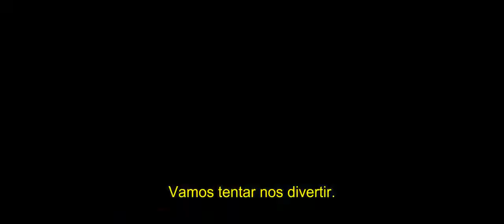Kick Ass 2 - Trailer - Legendado (HD)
O ato insano de Dave Lizewski (Aaron Taylor-Johnson) em se vestir como o super-herói Kick-Ass e ir para as ruas combater o crime, mesmo sem ter qualquer tipo de superpoder, serviu de inspiração para dezenas de pessoas, que resolveram seguir o mesmo caminho. Um deles é o coronel Stars and Stripes (Jim Carrey), que passa a acompanhar Kick-Ass e Hit Girl (Chloë Moretz) em suas aventuras. O que eles não esperavam era que o vilão Red Mist (Christopher Mintz-Plasse) ressurgisse sob novo nome, The Motherfucker, ainda mais decidido em se vingar de Kick-Ass devido à morte de seu pai.